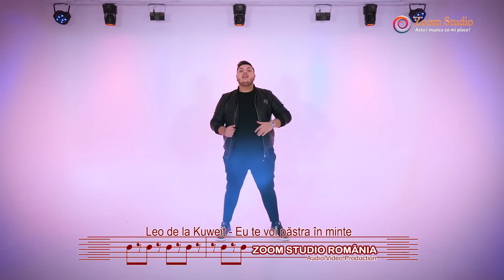Leo de la Kuweit - Eu te voi pastra in minte (Oficial Video) 2019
Producator: Zoom Studio Romania
Orchestratie: Mihai Trandafir
Imagine & Montaj: Mihai Trandafir